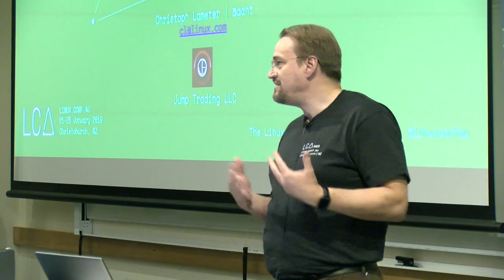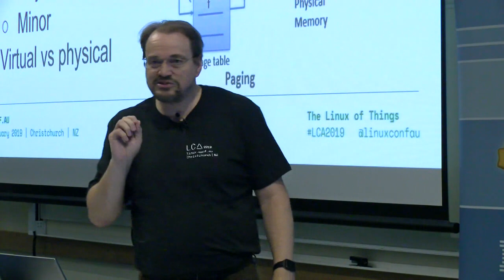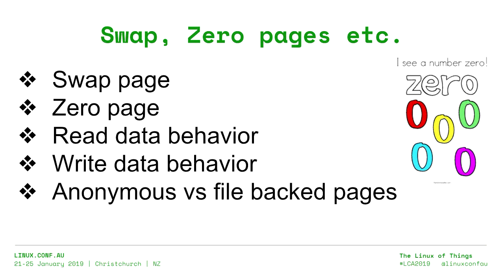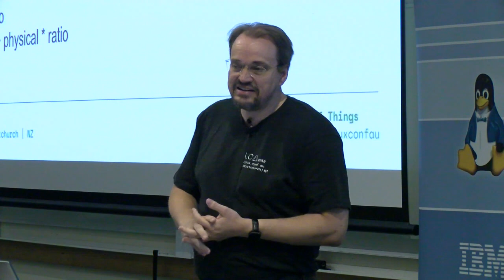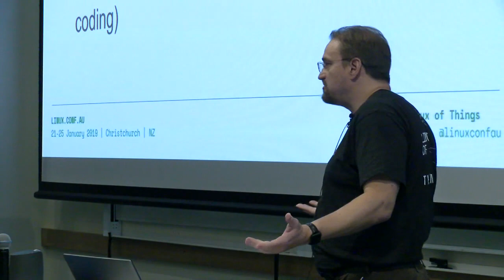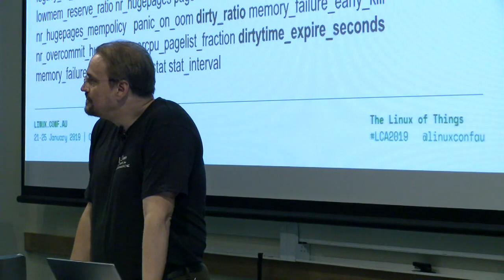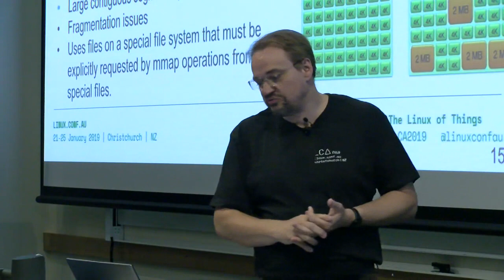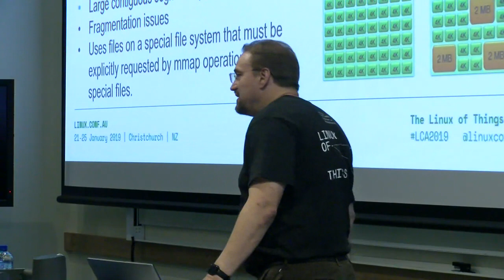MM101 introduction to memory management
Christopher Lameter

An introduction to Linux memory management at the levels of the basic mechanisms. The basics of paging. Understanding hardware memory management and the difference between virtual, physical and swap memory. How do determine the hardware installed and how to figure out the use of that memory by processes. How a process uses physical and virtual memory effectively. How to control overcommit and virtual and/or physical memory limits.

Also includes an introduction to the basic knobs in Linux to control memory management and system calls so that a process can control its memory usage.